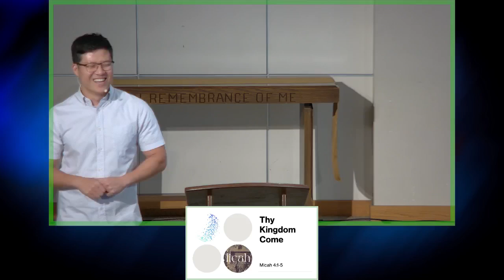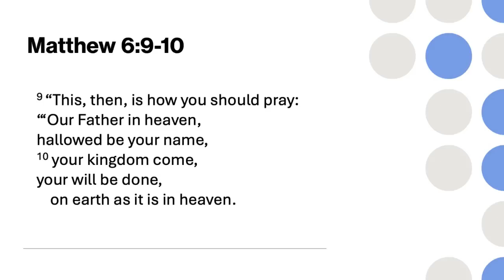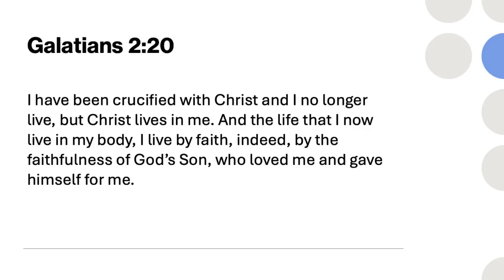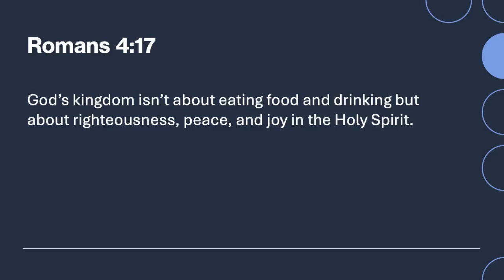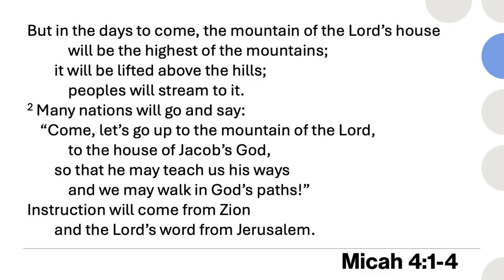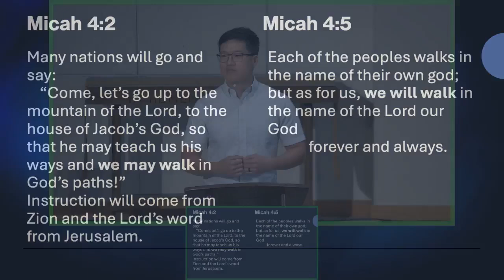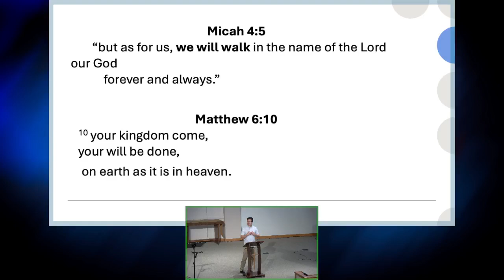Thy Kingdom Come || Micah: No God Like Our God || Week 4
Sermon Series: Micah - No God Like Our God (June | July)

Sermon: Thy Kingdom Come
Text: Micah 4:1-5
Pastor Emmanuel Moon